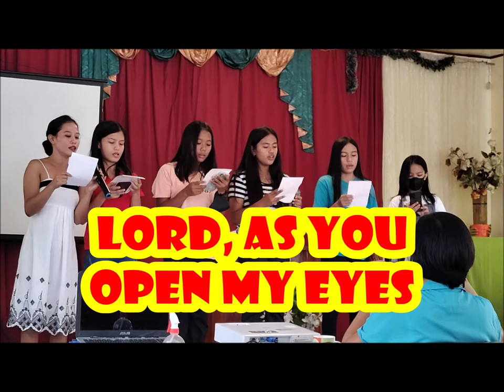IN MY LIFE YOUR WILL BE DONE ( Bangued Zone 7 Church of Christ )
ROMANS 8:33
Who shall bring a charge against God's elect?.. It is God who justifies.